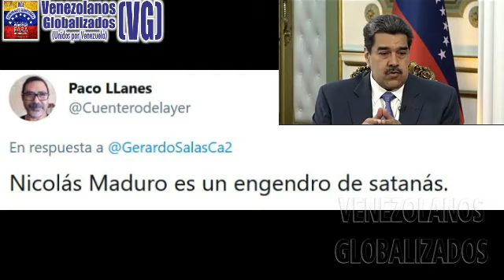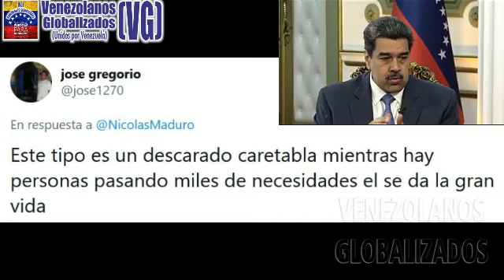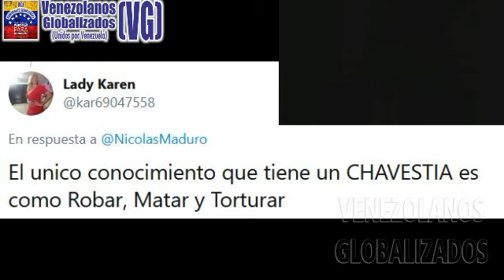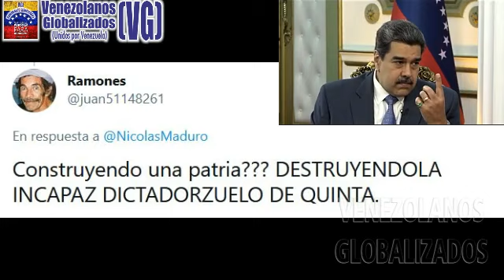ΑDVΕRΤΕΝCΙΑ DE MADURO SΟΒRΕ SUS GRΑNDΕS ΑLΙΑDΟS EN EL MUNDΟ